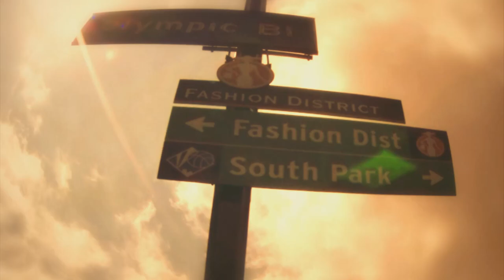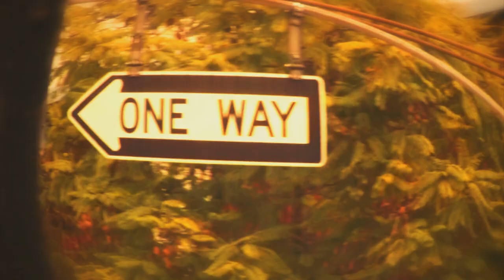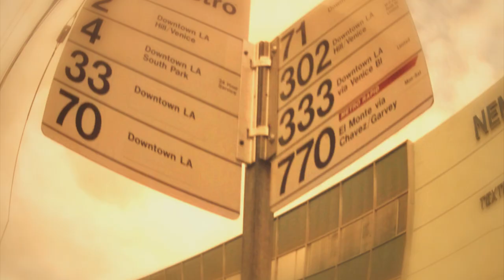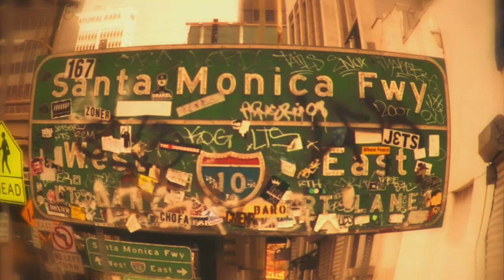Spencer Bell - "I got a reason"